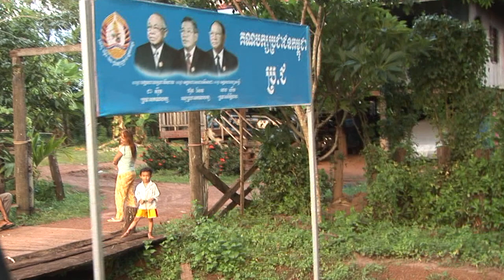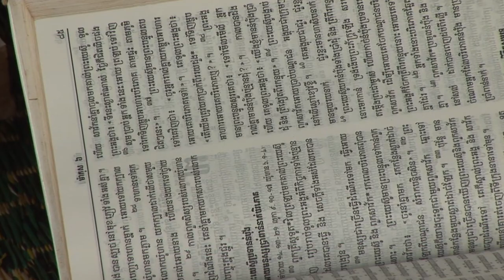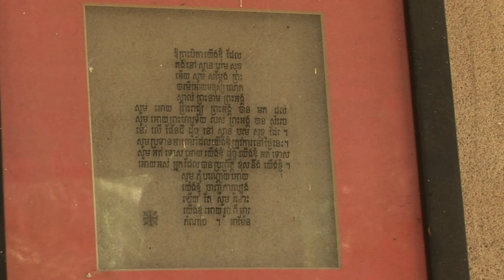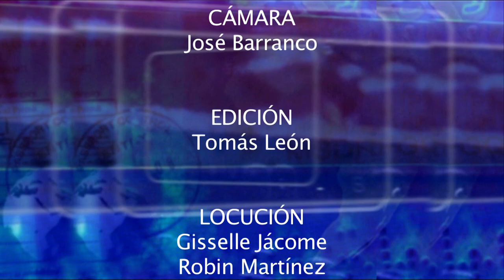La fuerza del ejemplo